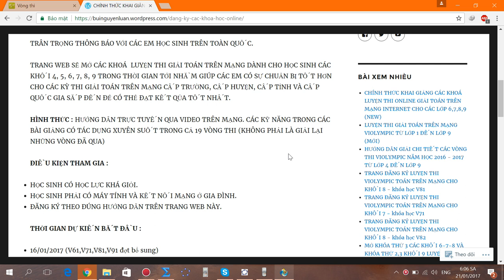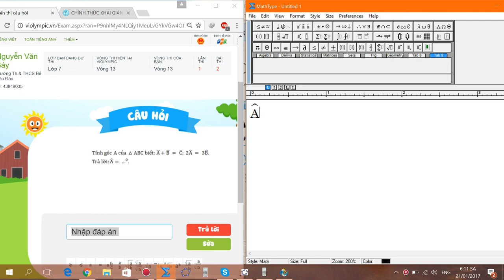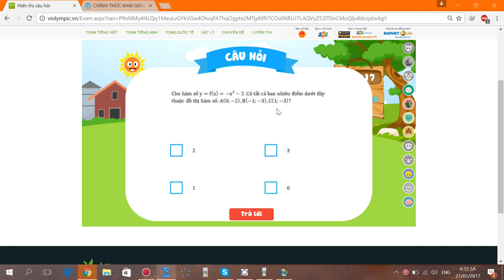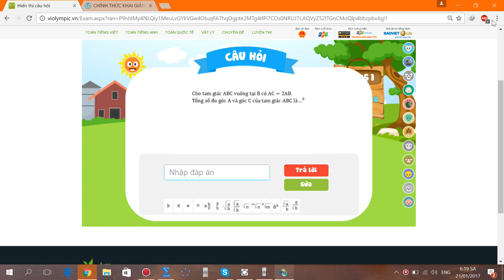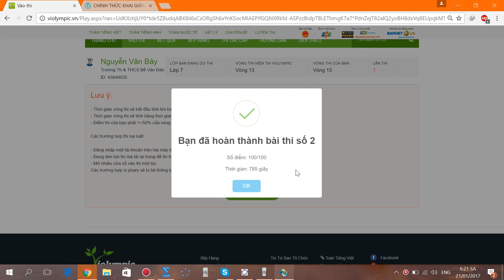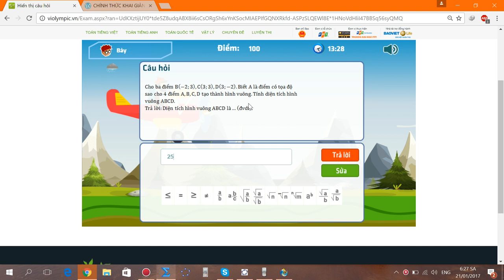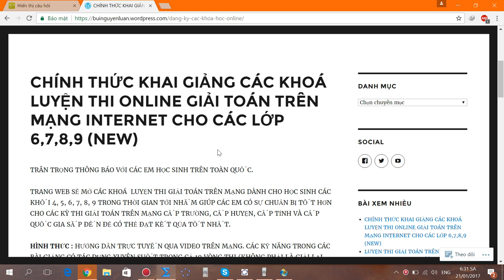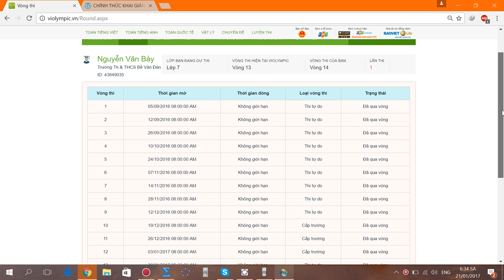violympic toán lớp 7 vòng 13 năm học 2016 - 2017 bài giải nick 3